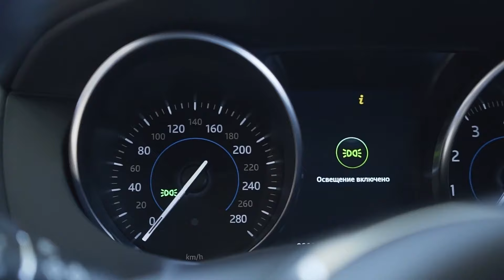The Fastest Cars in the World (2022)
00:00 - Fastest Cars in the World (2022)
00:16 -Bugatti Chiron
01:05 -Bugatti Veyron Super sport
01:52 -Hennessey Venom GT
02:44 -CZINGER 21C
03:34 -Koenigsegg Agera RS
04:28 -SSC Tuatara
05:32 -Bugatti Chiron super sport 300 plus
06:10 -Bugatti Bolide
06:54 -Hennessey Venom F5
07:49 -Koenigsegg jesko Absolut
So enjoy the updated list of fastest cars in the world.